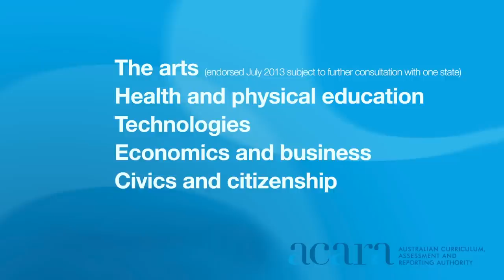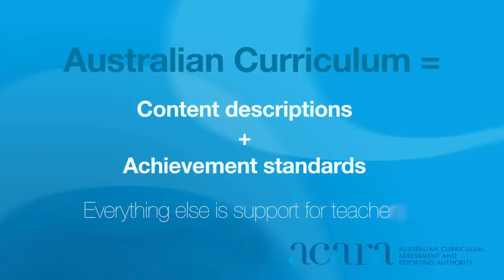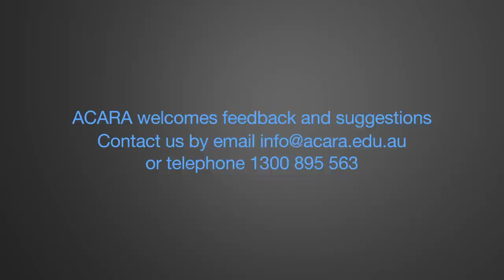The Australian Curriculum and its review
This video shares important information about the Australian Curriculum. In developing the Australian Curriculum ACARA has undertaken a rigorous, national process. Thousands of people have contributed feedback: teachers, parents, professional bodies, interest groups, industry and business, and state and territory education authorities.